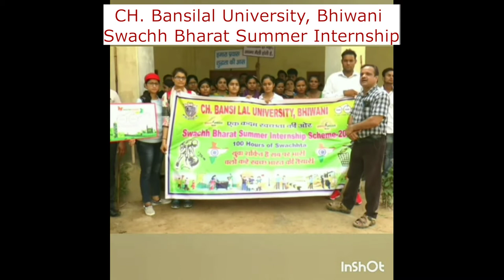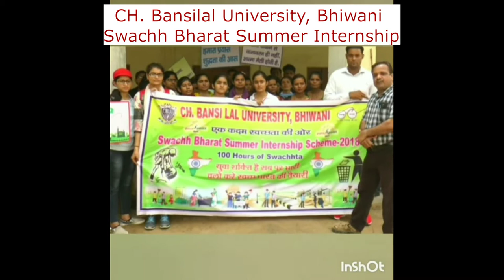Swachh Bharat Summer Internship Programme, 2018-CBLU, Bhiwani